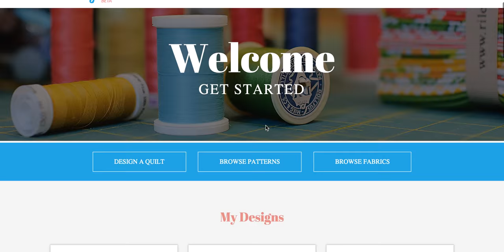Customize a Dress Pattern on PatternJam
Using PatternJam, easily choose fabric for the dress pattern that you'd like to make!